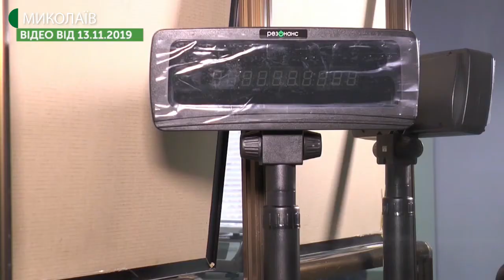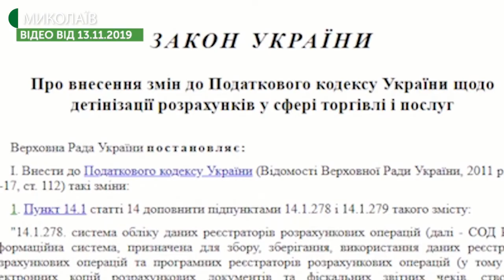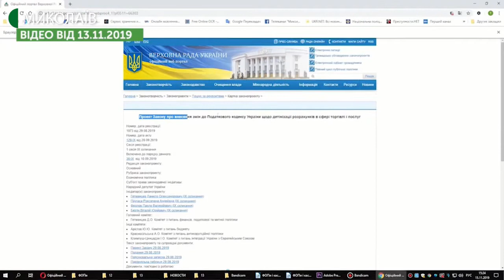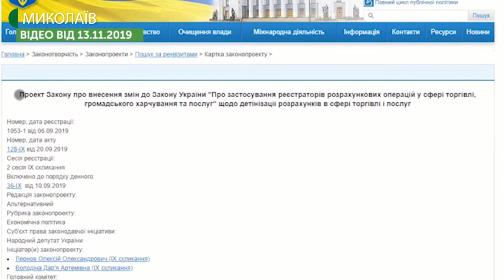Тема дня: Обов’язкове використання касових апаратів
У 2020 році всі українські підприємці повинні будуть застосовувати реєстратори розрахункових операцій (РРО), тобто, касові апарати. Для чого вводиться обов’язкове застосування РРО та як це змінить умови діяльності підприємців? – про це в програмі «Тема дня» 11 грудня 2019 року.
Гість прямого ефіру – Дмитро Прокоф’єв – заступник начальника ГУ ДФС у Миколаївській області